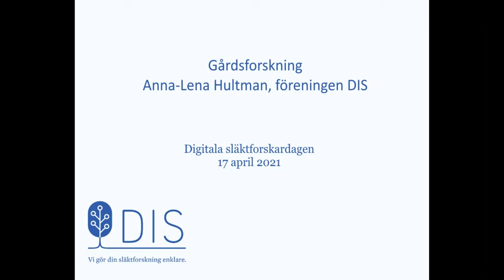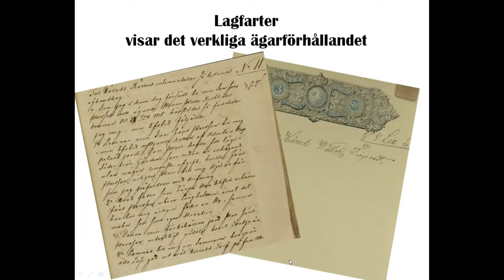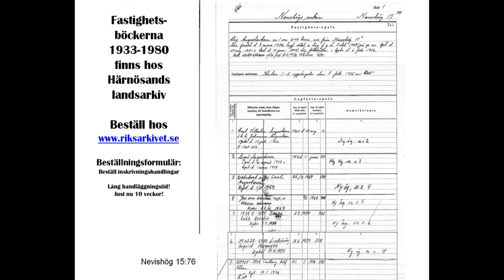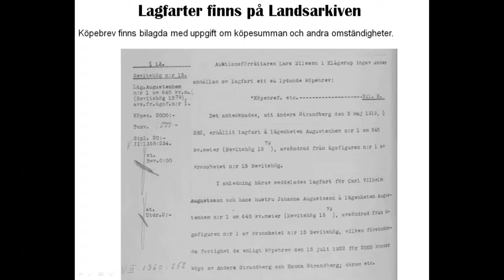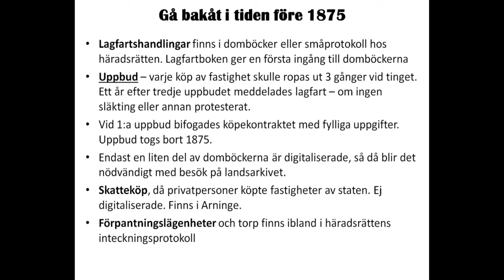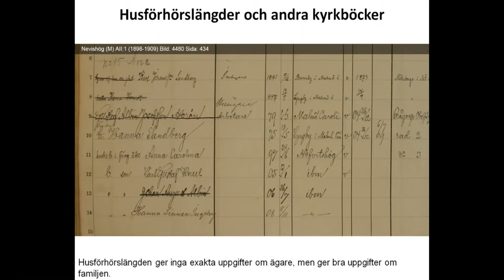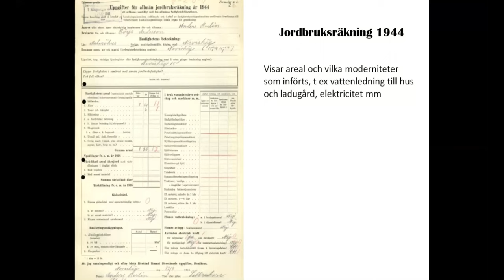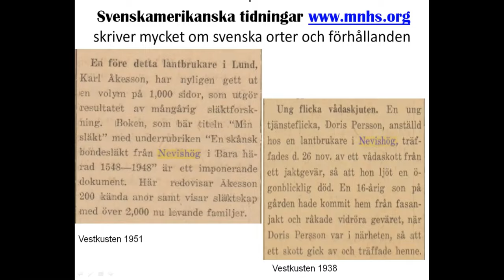Gårdsforskning med Anna-Lena Hultman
Föredrag från digitala släktforskardagen 17 april 2021 om gårdsforskning med Anna-Lena Hultman, föreningen DIS.
Dokumentet om gårdsforskning som omnämns i slutet finns på DIS Forum.